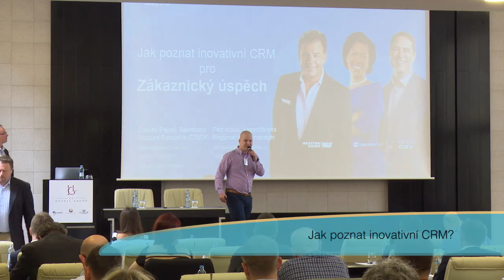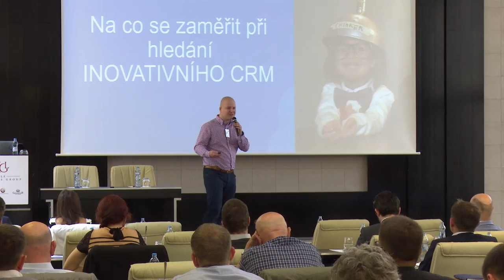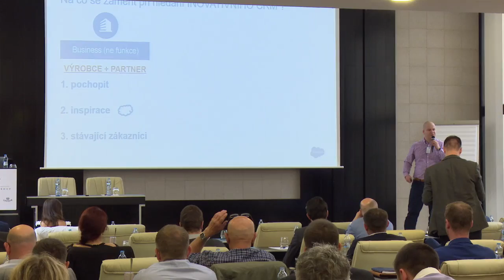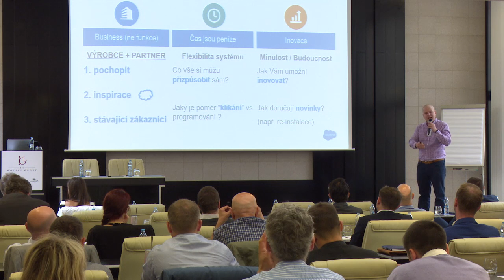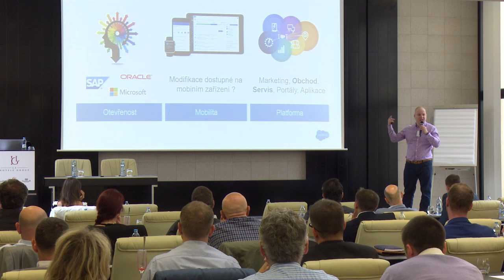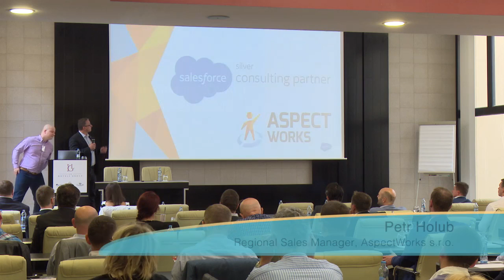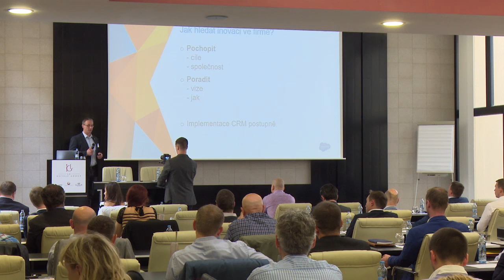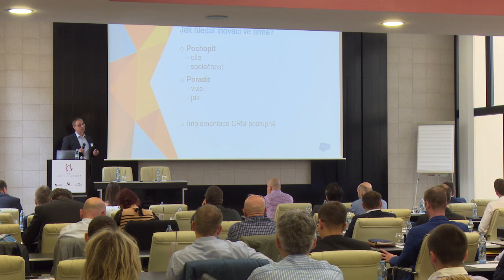CRM konference 2016 - Zdeněk Pejcel, SALESFORCE a Petr Holub, Aspectworks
Tématický blok zaměřený na tipy jak poznat inovativní CRM.